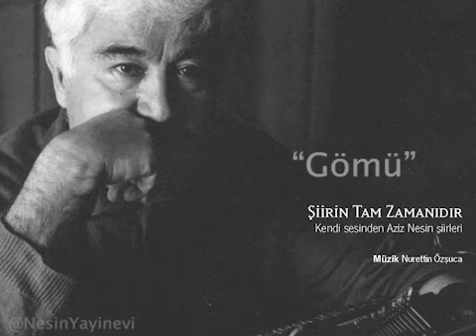Gömü - Aziz Nesin (Kendi Sesinden)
Aziz Nesin, Nesin Yayınevi'nin yayınladığı Şiirin Tam Zamanıdır adlı albümde yer alan Gömü adlı şiirini okuyor.

GÖMÜ

Babam Abdülaziz Efendi
Yaşamınca bir gömü aradı
Sanki gömmüş gibi kendi
Yerini başkası bilmezdi
Bulamadan aradığını
Seksenüçünde tükendi
Gömü arayıcılar soyundan gelirim
Kimimiz altın arar kimimiz sevi
Hepimizin gönlünde o düşlem evi
Bulamayacağımı bilirim
O olmayanı ararım
Babam gibi bulamadan ölürüm
Türümüz tükeniyor gittikçe oğlum
Sürdür ata armağanı kalıtımızı
Kurutma bu has damarı insansoyundan
Olmasa da ara düşleyip bir gömü
Yaşamak aramaktır içindeki gömüyü

Vakıf
11 Nisan 1983